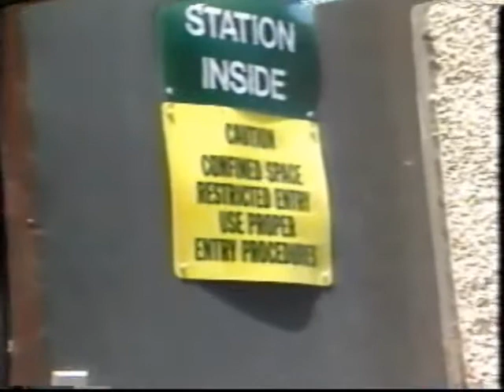Confined Space Hazards for Sewage Treatment Workers 1989 CUPE Canada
Confined-space entry is one of the most common and one of the most serious hazards faced by sewage treatment workers. A universal definition of a confined space is elusive. In general, however, a confined space is an area with limited means of entry and egress that was not designed for continuous human habitation and that does not have adequate ventilation. Hazards occur when the confined space is associated with a deficiency of oxygen, the presence of a toxic chemical or an engulfing material, such as water. Decreased oxygen levels can be the result of a variety of conditions including the replacement of oxygen with another gas, such as methane or hydrogen sulphide, the consumption of oxygen by the decay of organic material contained in the waste water or the scavenging of oxygen molecules in the rusting process of some structure within the confined space. Because low levels of oxygen in confined spaces cannot be detected by unaided human observation it is extremely important to use an instrument that can determine the level of oxygen before entering any confined space.  When individuals enter an atmosphere with oxygen levels below 16.5% they may immediately become too disoriented to get themselves out and eventually succumb to unconsciousness. If the oxygen depletion is great enough individuals can become unconscious after one breath. Without rescue they can die within minutes. Even if rescued and resuscitated, permanent damage can occur.  Lack of oxygen is not the only hazard in a confined space. Toxic gases can be present in a confined space at a concentration level high enough to do serious harm, even kill, despite adequate oxygen levels. The effects of toxic chemicals encountered in confined spaces are discussed further below. One of the most effective ways to control the hazards associated with low oxygen levels (below 19.5%) and atmospheres contaminated with toxic chemicals is to thoroughly and adequately ventilate the confined space with mechanical ventilation prior to allowing anyone to enter it. This is usually done with a flexible duct through which outside air is blown into the confined space. Care must be taken to ensure that fumes from a generator or the fan motor are not also blown into the confined space.  This is clipped from the 1989 video, More Than a Job: Health & Safety for Sewage Treatment Workers (29 minutes) produced for the Canadian Union of Public Employees (CUPE) representing 600,000 working women and men across Canada.